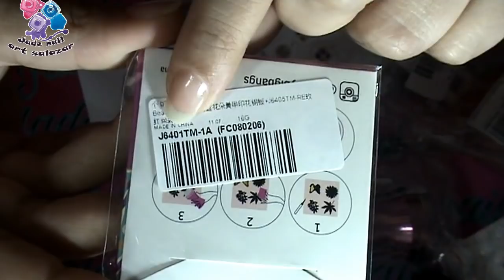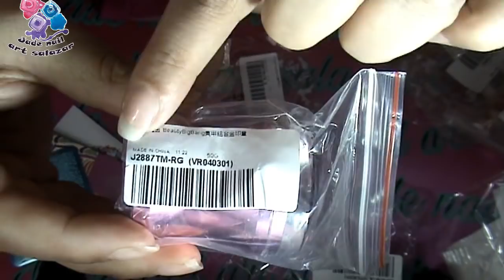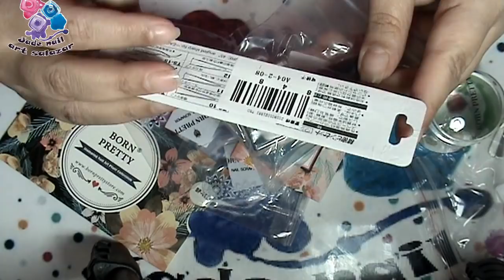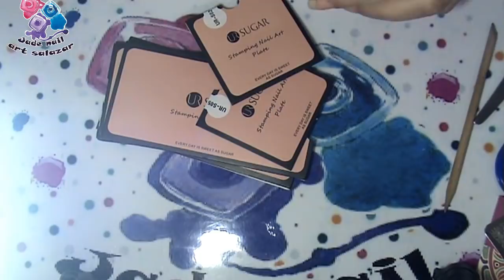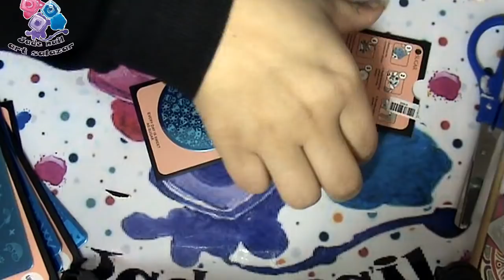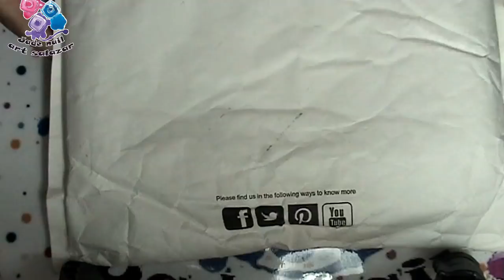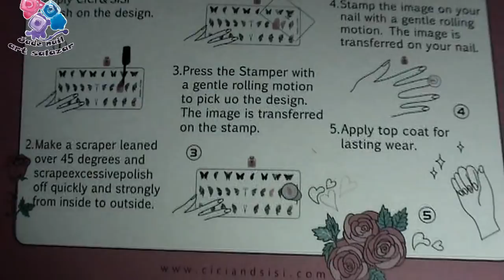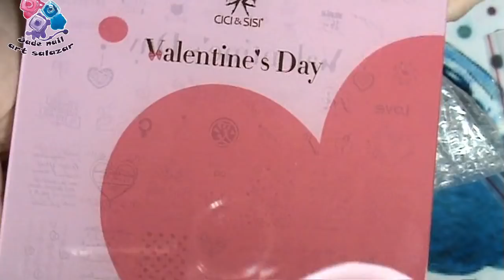Unboxing beautybigbang. Bornpretty. Cici&Sisi ur sugar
❤❤❤ LÉEME ❤❤❤❤

COMENTA ❤

HOLA CHICAS BIENVENIDAS A EL CANAL ESPERO OS GUSTE EL VIDEO DE HOY SI ES ASI COMENTA , REGALA UN LIKE COMPARTE EL VIDEO PARA QUE LO PUEDA VER MAS GENTE Y SUSCRIBETE SI NO LO ESTAS ACTIVA LA CAMPANITA PARA QUE TE AVISE CUANDO SALE UN VIDEO

📌CICI &SISI:

📌PLACA XL :

📌PLACA MANDALA 02 :

📌PLACAS A CAPAS  :

📌SOBRES PARA METER LAS PLACAS :

📌PLACAS REDONDAS UR SUGAR :

📌COLECION DE LAS RECTANGULARES UR SUGAR :

❤ ❤ CORREO  ELECTRONICO  ❤❤